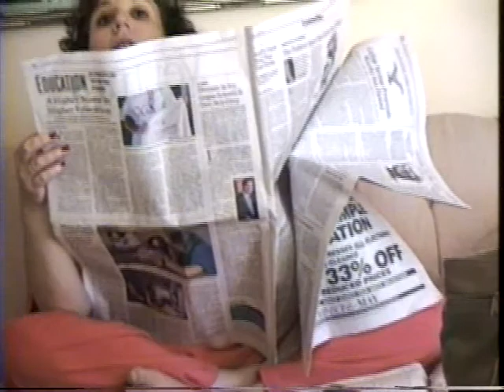DVD 6088 HELEN ChrisJessicaWedding 970308